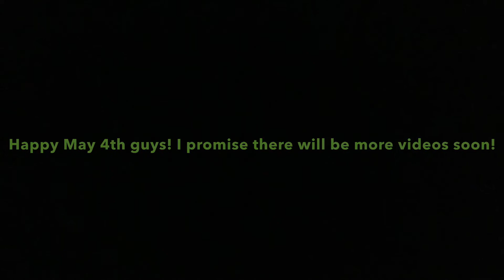Happy May 4th!